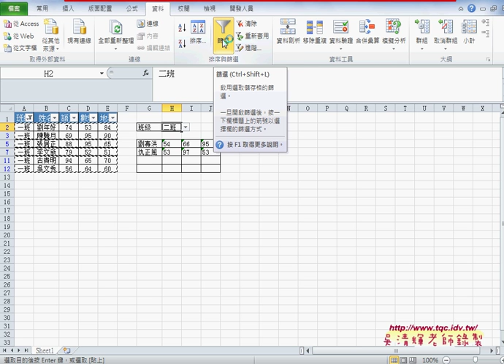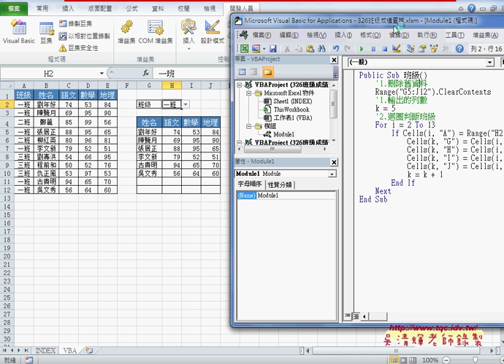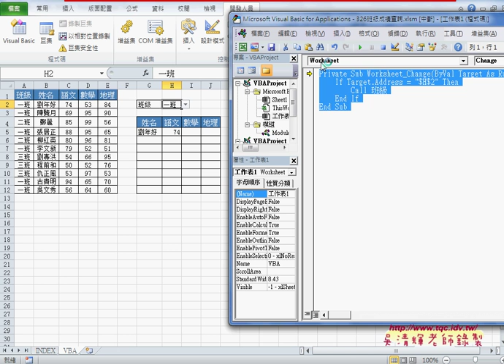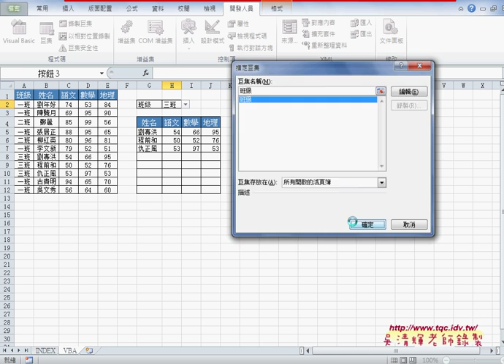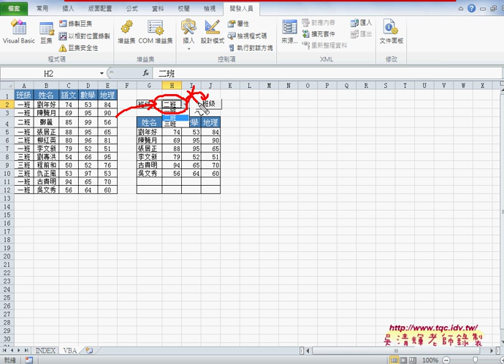02 範例 班級成績查詢VBA程式說明